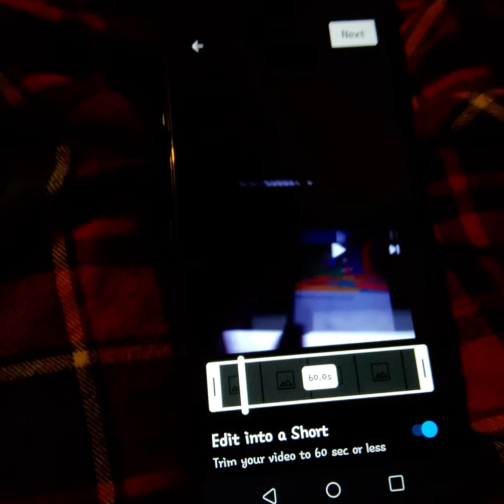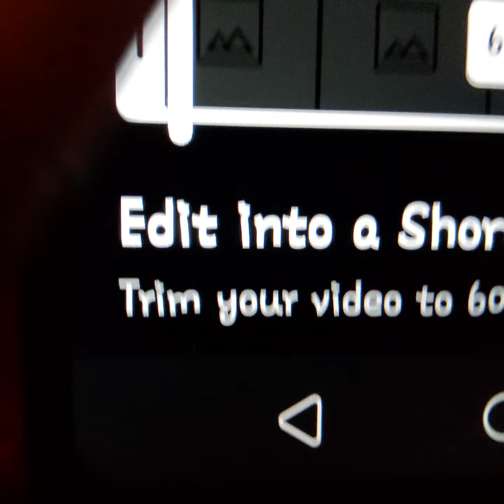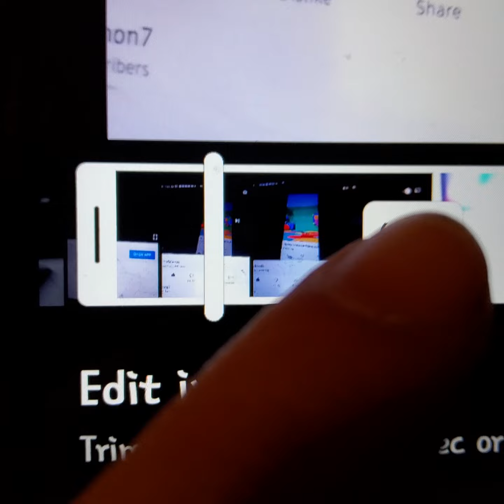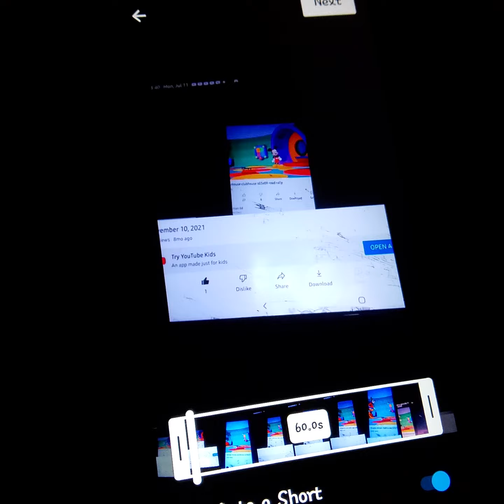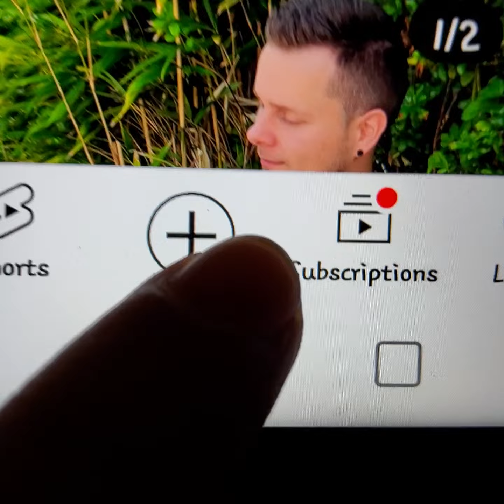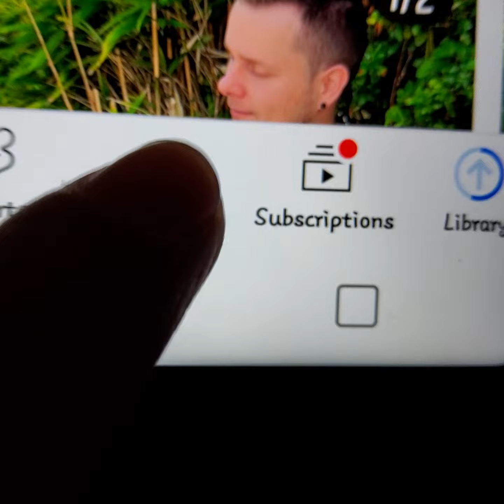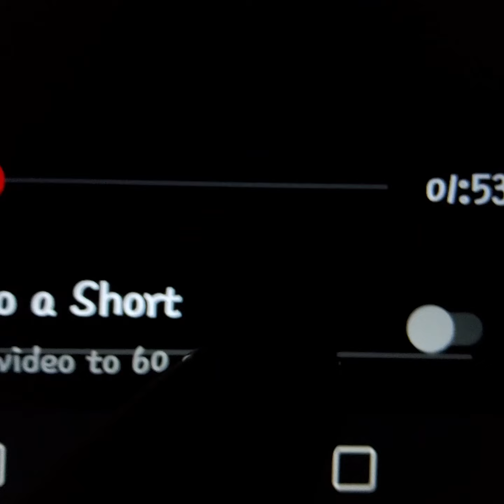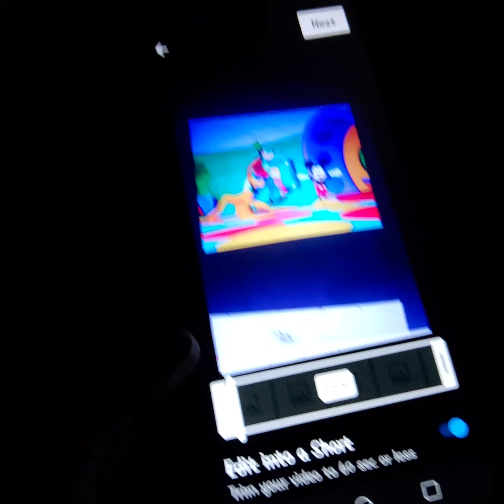July 11, 2022